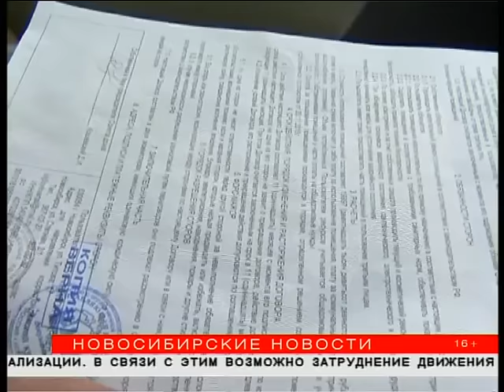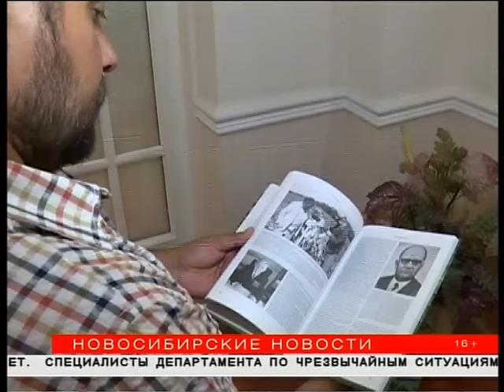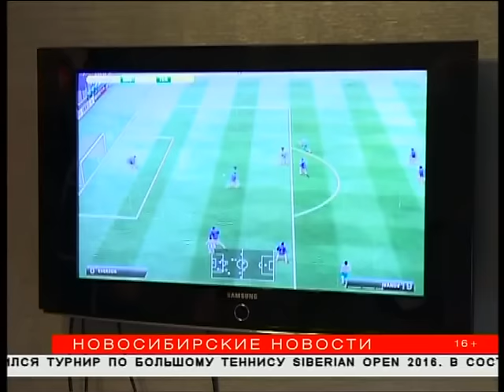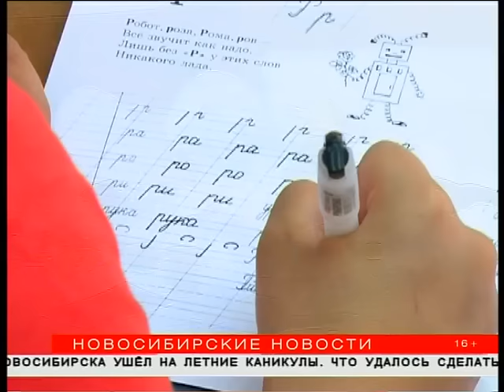"Новосибирские новости" от 29 июня 2016 года